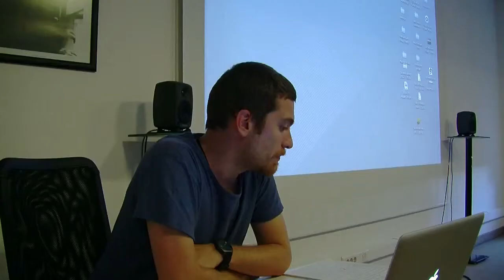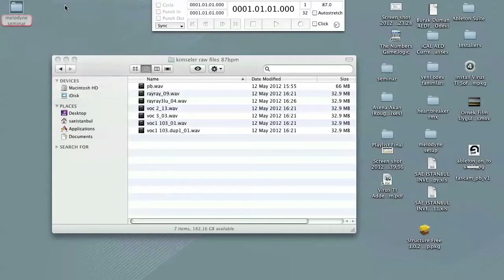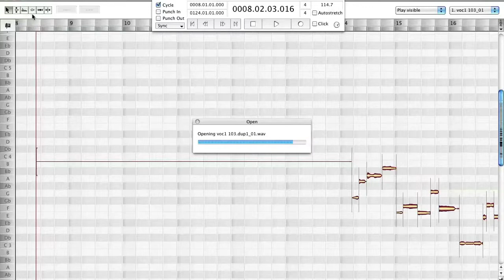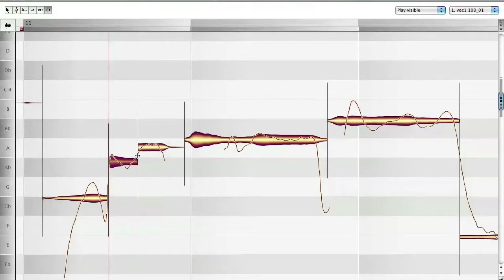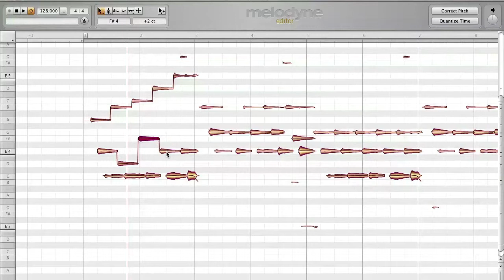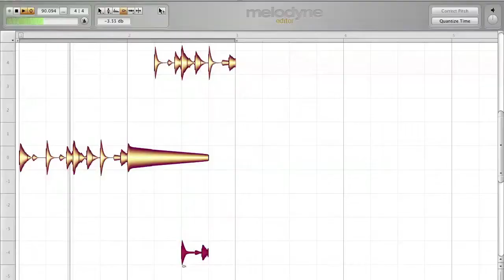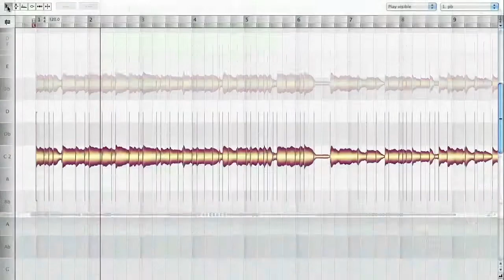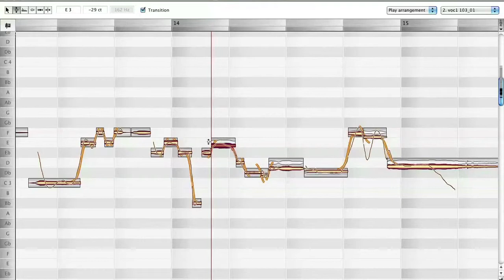Melodyne Semineri @ SAE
sae.edu
SAE Institute Istanbul, seminer ve söyleşilerine "Melodyne Semineri" ile devam ediyor!
Gerek armonik, gerekse entonasyon ile ilgili problemlere getirdiği çözümlerle ses teknolojileri dünyasında oldukça önemli bir yeri bulunan Melodyne yazılımı, prodüksiyon sürecinde yaratıcı bir "enstrüman" olarak da sık sık karşımıza çıkıyor.
Melodyne Seminerinde SAE eğitmeni Deniz Ilgar, Melodyne kullanımının püf noktalarına değinerek, bu önemli "enstrümanı" daha iyi tanımamıza yardımcı oldu.